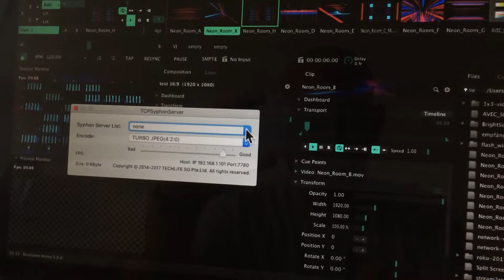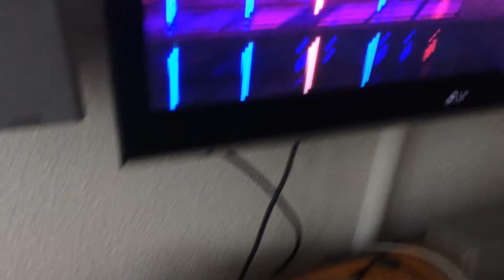stream resolume wireless to a tv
i tested streaming resolume 5 via wifi to a tv